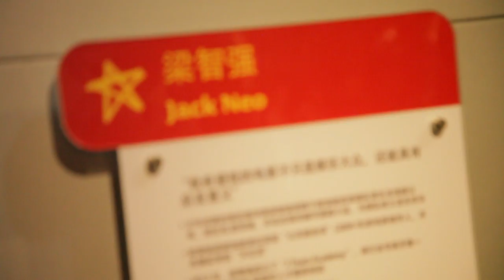Madame Tussauds Singapore - Jack Neo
How does the wax statue of movie director Jack Neo look like? Watch this episode to find out!

Win a trip with Jack Neo and our artistes to Madame Tussauds Singapore on 11 December 2014, 2pm-5pm? First 30 people to email office[at]jteam.com.sg with one creative reason why you should join us may stand a chance to win!

Follow the links below for more updates!